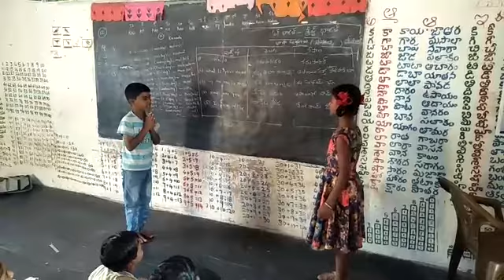Bhashasangam Mpps Ramanaidupalli.Nepali.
Marripadu mandalam SPSR Nellore district Andhra pradesh state India.